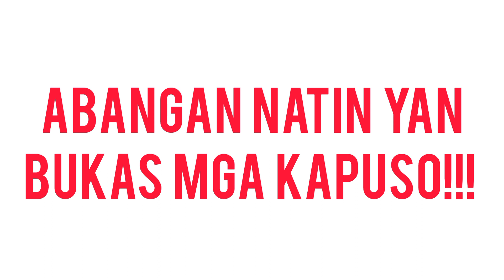Stolen Life: Mabuhay ang bagong kasal! | Teaser | Episode 12 | November 28, 2023 | Tuesday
KUYA FAITH,
Tutorials,
How to,
DIY,
Item Reviews,
Discussion,
Facts Narration,
Trivia,
Story Telling,
Mystery Story,
Creepy Story,
live streaming,
Youtube Shorts,